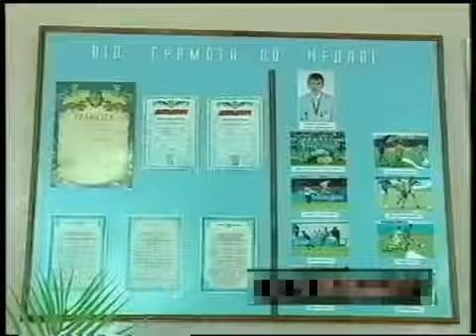анатолій шевчик, 10 09 2012